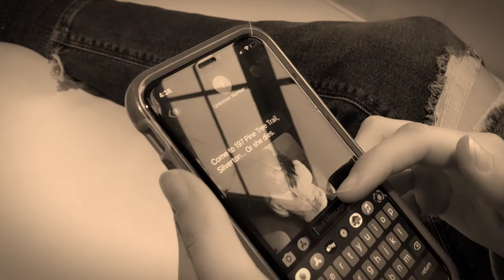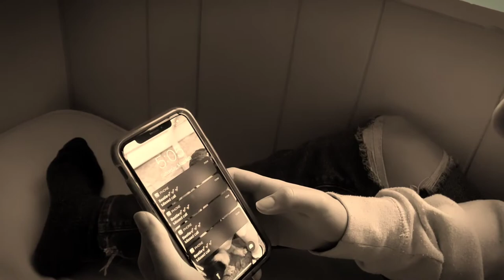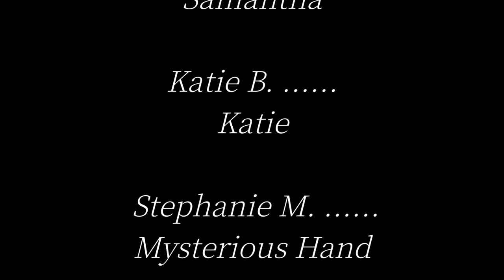The Text Message | A "Twilight Zone" inspired shot film by Elizabeth Barnes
Please enjoy today's episode of The Twilight Zone.